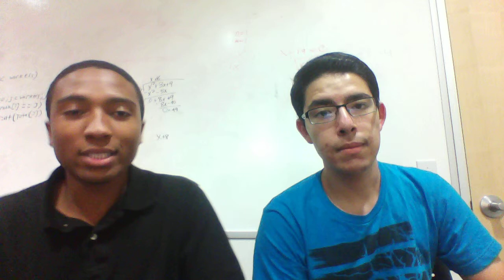Solar powered youth center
Video uploaded from 10,000 Solutions : Innovative Ideas that Solve Local and Global Challenges